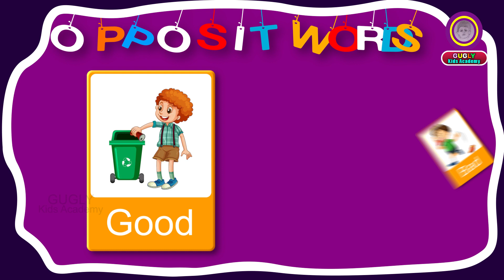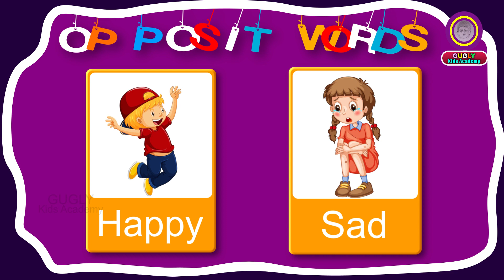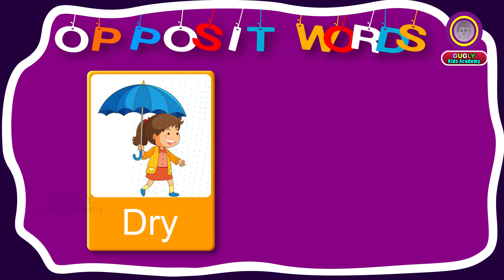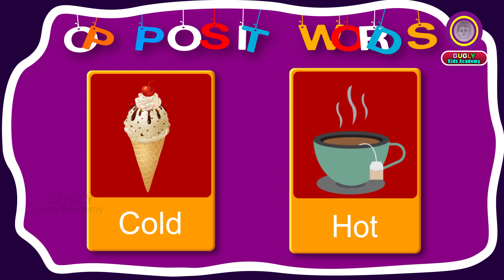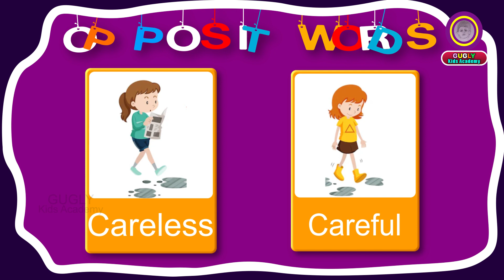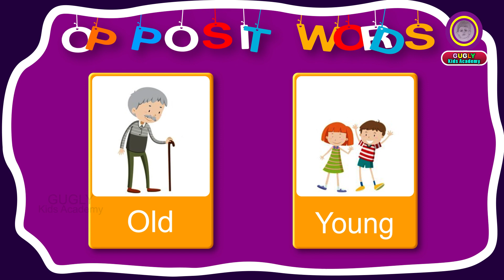Opposite words in English | opposite words for preschoolers | opposite words for kids | Antonyms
Opposite words
opposite words for preschoolers